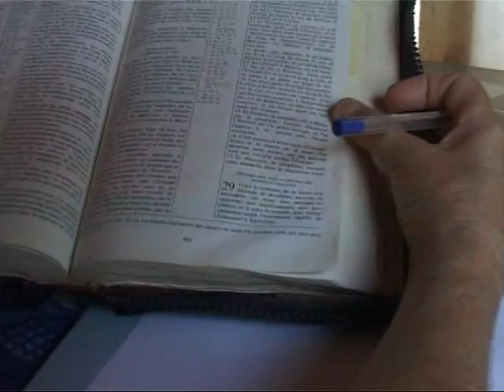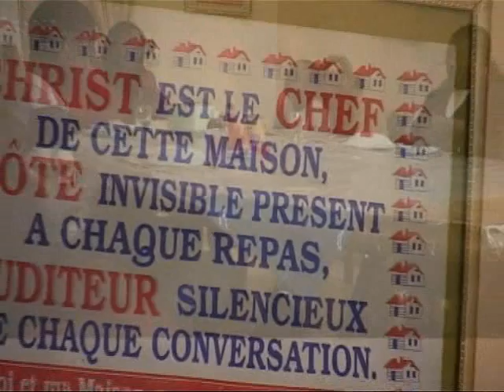Mme DOYE Christelle JE REUSSIRAI